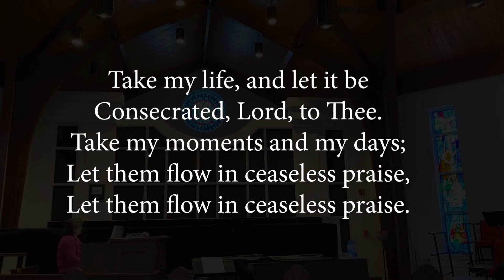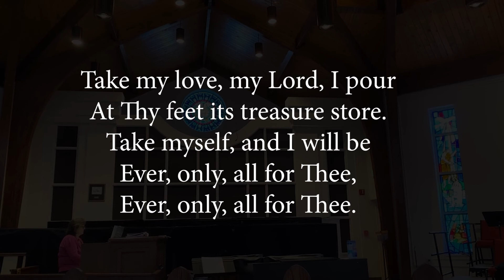Hymn 391 Take My Life